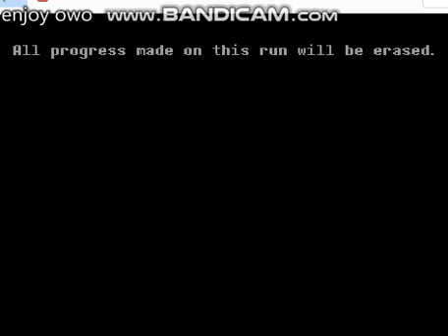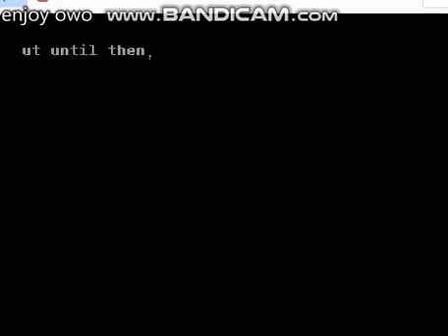undertale DDD stage 1 sparing toriel